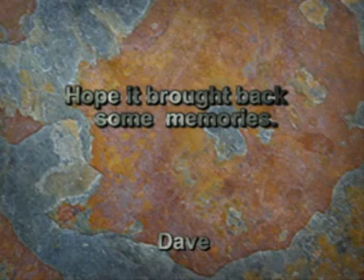Volksfling 98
I have been trawling through a pile of old Hi8 tapes I had lying about and amongst the nonsense I found footage from the last Volksfling to take place at Crail airfield.
I am sure this was 1998 but somebody might be able to correct me.
As I was taking stills I put Nicola in charge of the camcorder and Christina in charge of looking hungover.
Good times,
Dave.

P.S. This footage is straight from the tape with no editing so apologies for the quality and some of the daft comments.